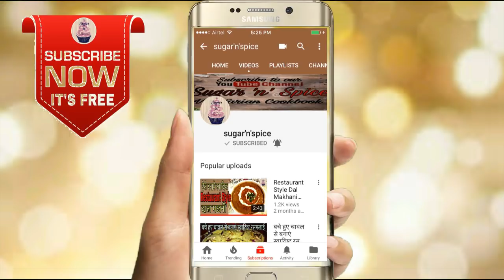आटे से बनाये बिलकुल हेल्दी और मज़ेदार पिज्जा रिंग-Pizza Ring Recipe-Atte Ka Pizza-Wheat Flour Pizza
In this video learn how to make healthy and tasty whole wheat flour pizza ring at home.Here no refined flour(maida) is used and since it contains lots of veggies its makes a very healthy alternative to pizza.

Ingredients:-
pizza dough--
1 cup whole wheat flour
1 tsp salt
3/4 tsp baking powder
1/2 tsp baking soda
2 tbsp curd
1 tbsp oil
water as required
filling--
1 finely chopped onion
1 finely chopped tomato
1/2 finely chopped capsicum
1/2 cup paneer cubes
1 tsp salt
1/2 tsp black pepper
1 tsp pizza seasoning
1 tbsp pizza sauce
sauce--
2 tbsp mayonnaise
1 tbsp tomato sauce

Sugar 'n' Spice
sugarnspice077